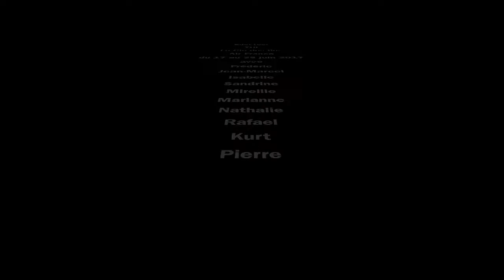TUI aux BVI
Croisière en catamaran aux Îles Vierges Britanniques
Juin 2017